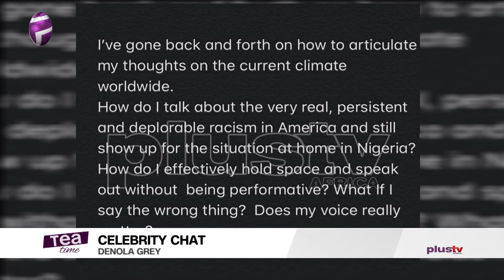Colonization Is Another Form Of Racism | Denola Grey